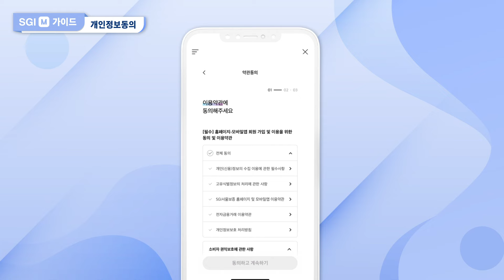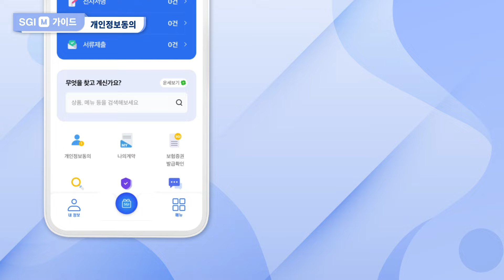[SGI M 가이드] #1 개인정보동의 (계약체결, 이행동의)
sginteriordesign 서울보증 모바일앱 SGI_M 에서
보험에 가입할 때 반드시 필요한
개인정보동의 방법에 대한 안내 영상입니다.